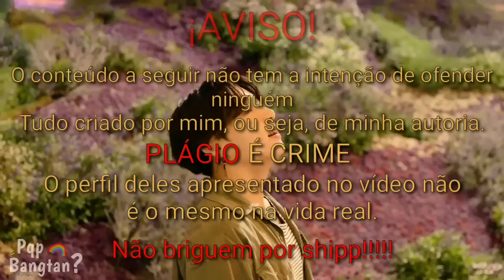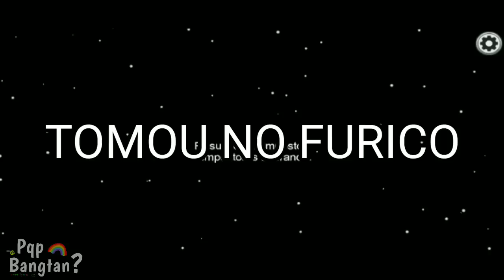SE O BANGTAN JOGASSE AMONG US (JOGANDO COM OS MEUS AMIGOS!!)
⠀⠀⠀⠀ ⠀ __ ⊹ open me!! ♥︎🖇️
⠀⠀⠀⠀ ⠀ ✦ siga em frente, inde-
         🤹🏻‍♀️ pendente do que te falarem!! __ ୭

                 ✦ׁ. Oii meus chucrutes!!
               _ tudo bem com vocês???
                 Bom eu espero que sim.♡̶
            ⎯﹡🔗 caso você seja novo
                 no canal, seja bem vindo! ୭
          e caso você não seja inscrito, se
      inscreva para receber as notificações
               __ dos vídeos do canal. 🦋 ⊹
                ✧ꜝꜝ sigam os links abaixo
          caso queiram ser mais próximos
                             de mim!! ♥︎🖇️

                               — Jubscreusa.♡̶